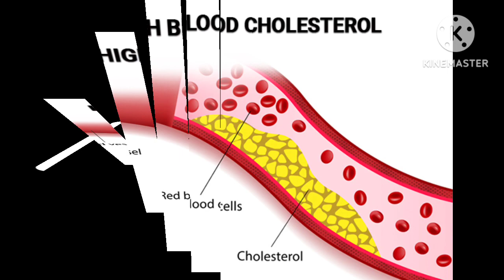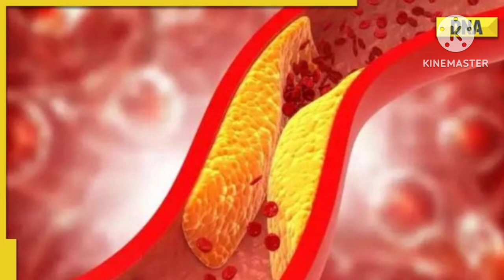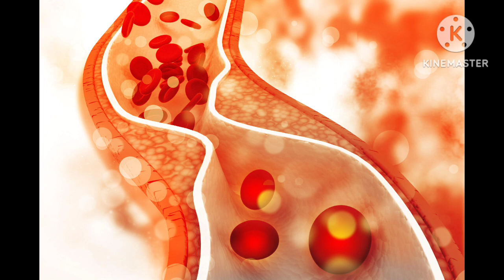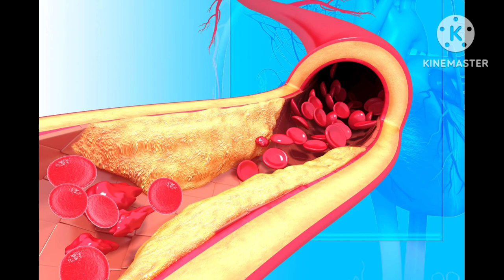High Cholesterol और दिल कि बीमारियों से अपने आप को कैसे बचाऐ। Best cooking oil for cholesterol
your Queries -
best cooking oil for Heart problem
best cooking oil for High cholesterol
LDL cholesterol
khoon ki charbi kaise kam kare
cholesterol kam karne k liye kya khaye
cholesterol wale konsa oil used kare
olive oil for health
olive oil for heart
olive oil for cholesterol
dil ki bimari
Sun flower oil for cholesterol
Sun flower oil for health
till oil
chia seeds oil